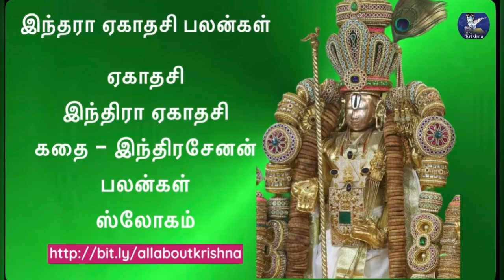Indira Ekadasi story and benefits | Indira Ekadasi in Tamil | இந்திரா ஏகாதசி கதை மற்றும் பலன்கள்